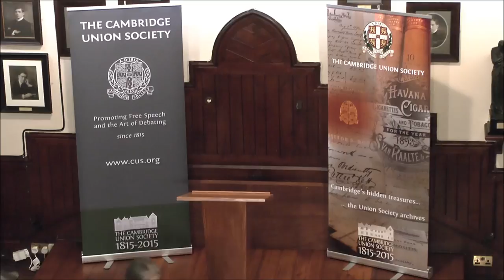Baroness Hale | The Cambridge Union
Baroness Hale of Richmond is a British legal academic, barrister and Deputy President of the Supreme Court. She was educated at Girton College, Cambridge and Gray's Inn and was the first woman and youngest person to be appointed to the Law Commission, a statutory board which promotes the reform of the law. Important legislation resulting from her work at the Commission includes the Children Act 1989 and the Family Law Act 1996.